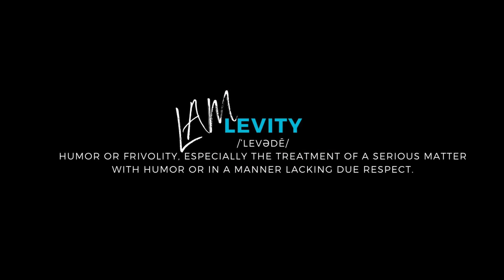Jada Pinkett Reveals She and Will Smith Have Been Separated For Seven Years